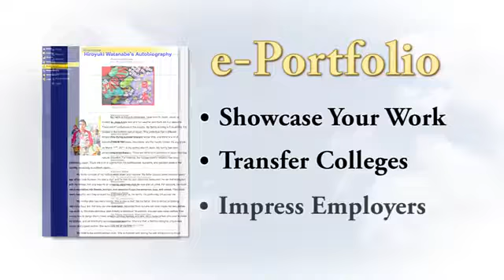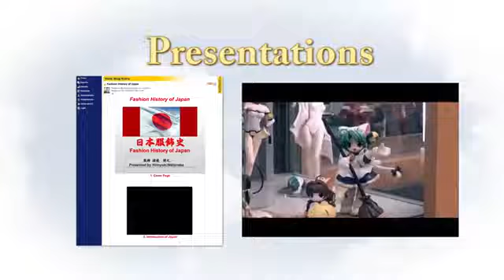Realize Your Dreams With e Portfolio